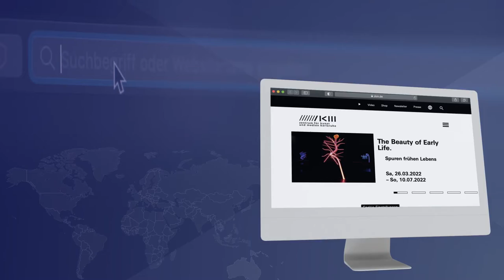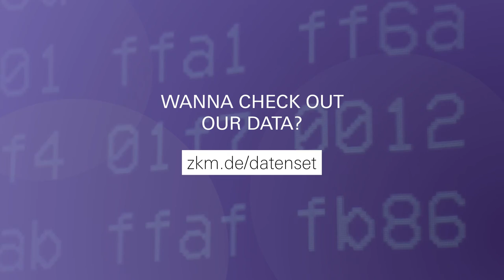CdV BW 2022: ZKM | Wir sind Daten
Coding da Vinci Baden-Württemberg 2022 – Präsentation des Datensets "Wir sind Daten – Das ZKM als lebender Organismus" / Zentrum für Kunst und Medien (ZKM) Karlsruhe